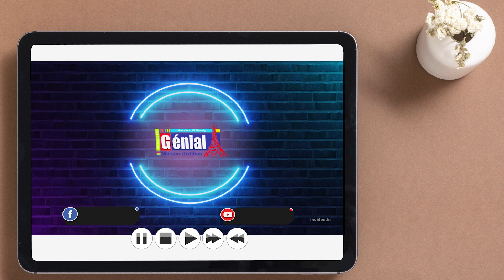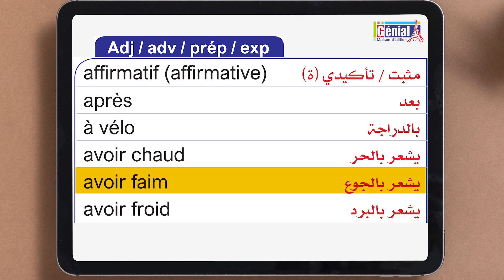P. 186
Génial Instagram Page :
 / genialfrancais